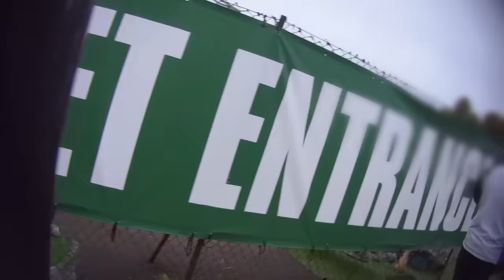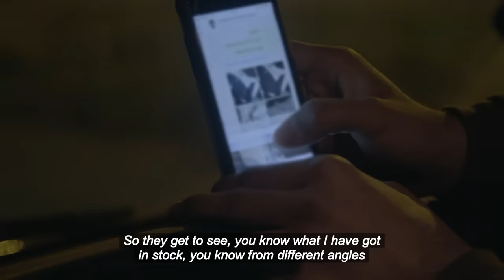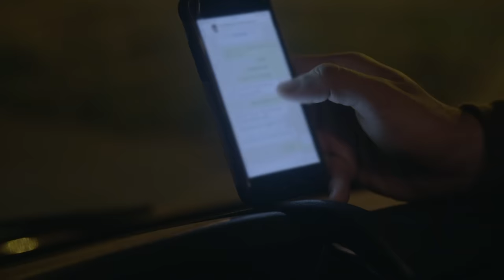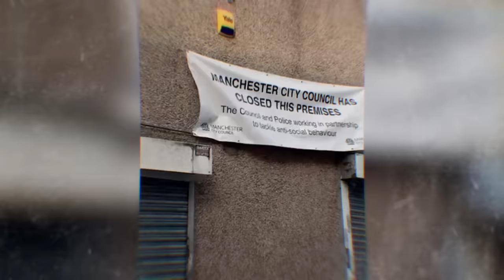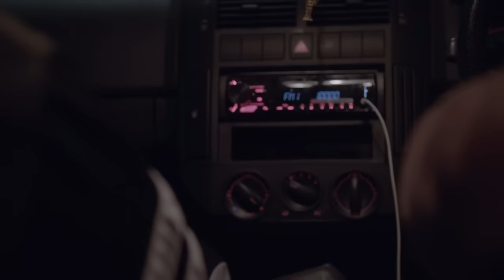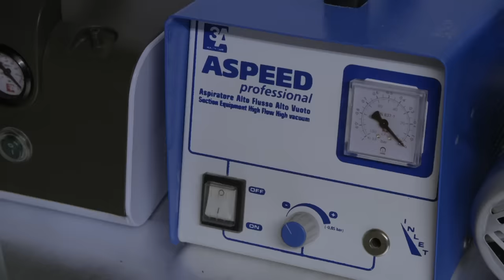Fake Armani, XANAX and MORE | Inside Britain's Black Market | ENDEVR Documentary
Inside Britain's Black Market: Who is behind the counterfeit Xanax?

On the black market, you can find almost anything from counterfeit goods to fake medicines like Xanax, but who are the people behind them?" Investigative reporter Livvy Haydock has set out on the trail and meets those who make their money with counterfeits.

She talks to importers of counterfeit goods, investigates the sweatshops where the fakes are produced, and meets unscrupulous dealers who abuse their customers as guinea pigs.

Her unique access to the British black market reveals a world that remains hidden to many.

ENDEVR explains our world through high-class documentaries, special investigations, explainer videos, and animations. We cover topics related to business, economics, geopolitics, social issues, and everything in between that we think interesting.